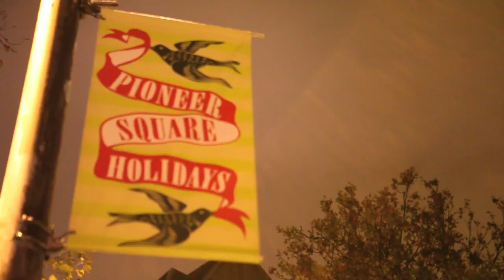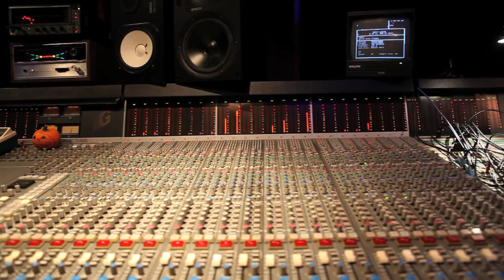Terrible Buttons Studio Session: Charles Darwin's Corn Crop Blues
Filmed November, 2012 in Seattle, WA. Special thanks to Pete Stewart and Orbit Audio.

and get two other tracks instantly.